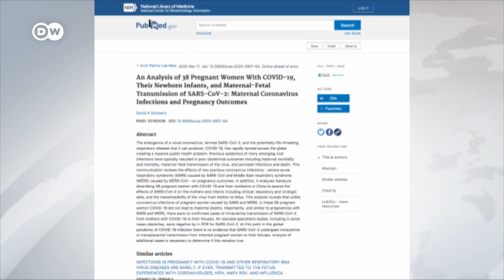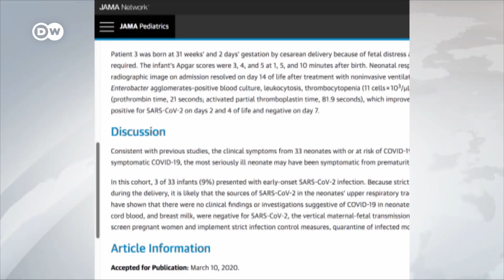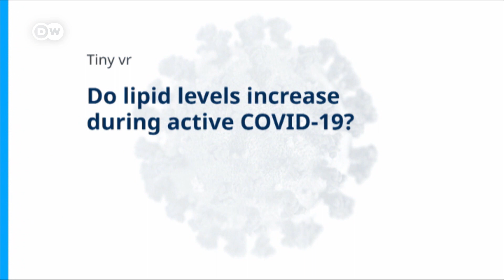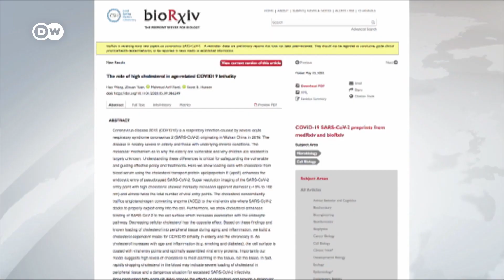Can artificial UV light help putting an end to the coronavirus pandemic? | COVID-19 Special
In Europe, coronavirus case numbers are falling. But we don't know for sure if the warm weather is killing off the virus, or if it's just taking a break. We shouldn't take chances. But we could learn from the sun and it's powerful UV light. Especially UVC-light can kill 99% of all  pathogens in the air and is very effective at disinfecting surfaces.
UVC light is filtered out by the Earth’s atmosphere and therefor has to be generated artificially. Doctors advise against exposing yourself to direct UV-C light. It’s the most powerful level of ultra-violet light there is, and is especially dangerous for the skin and eyes. But at a time where there's still no cure or vaccine for Covid-19, can UV light illuminate a way out of a global pandemic?